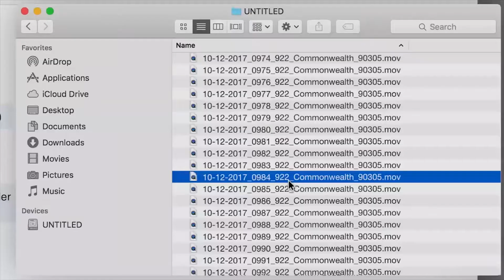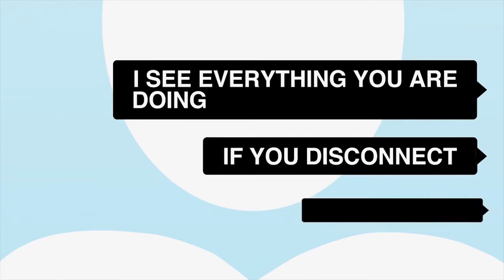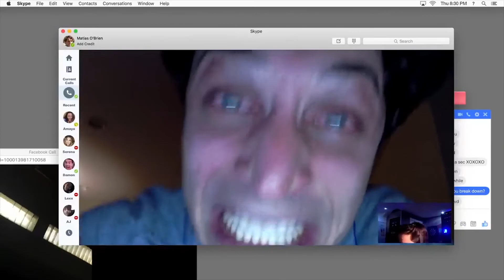UNFRIENDED 2 DARK WEB Official Trailer 2018 Horror Movie HD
After finding a laptop, a young man goes online to play a game with five of his good friends. He shows them a mysterious folder that plays disturbing videos of people who appear to be in danger. They then receive an anonymous message that tells them they will all die if they disconnect or call the police. The planned night of fun quickly turns deadly as each user becomes the target of something sinister while the others watch helplessly in terror.